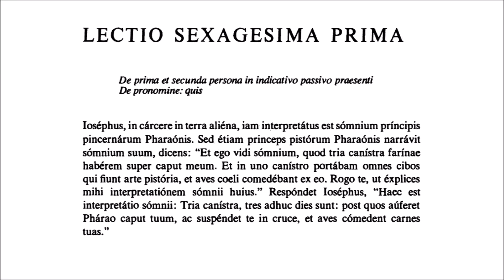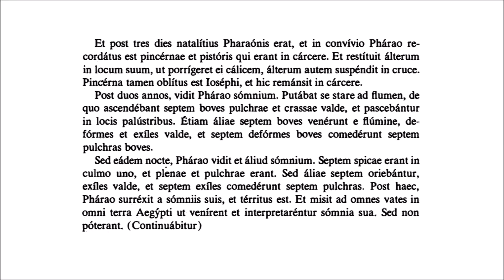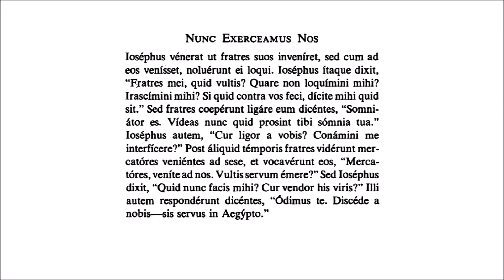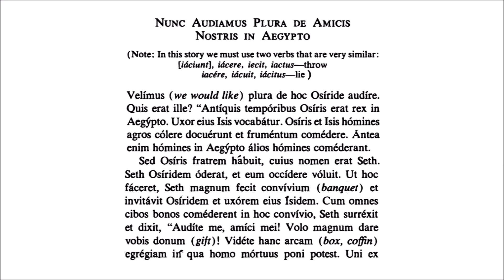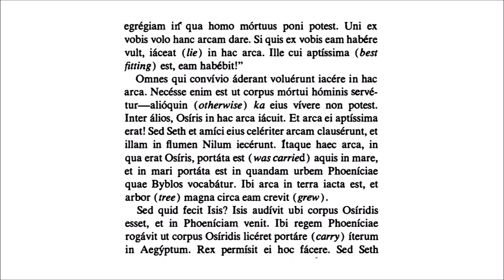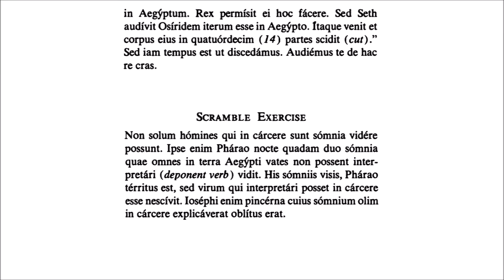Lectio LXI - Latin by the Natural Method, 1st Year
Con il titolo LATINO NATURALE: il metodo, l'edizione italiana del libro di William G. Most è ora disponibile su Amazon:

Questo è il primo volume del corso che W.G. Most (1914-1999) elaborò basandosi sui principi naturali di apprendimento della lingua e sui criteri del cosiddetto "metodo diretto".
Diversamente dal metodo grammaticale, fondato sulla memorizzazione di una serie di regole ed eccezioni con cui l’allievo tenta di decifrare e tradurre testi più o meno lunghi, il sistema di padre Most permette di acquisire l’uso della lingua mediante la lettura di testi di crescente difficoltà, corredata di commenti grammaticali e di ulteriori letture di consolidamento.
In questo modo si viene accompagnati, in maniera molto graduale e con regolari lezioni di ripasso, verso l’acquisizione delle basi del latino, che saranno poi rafforzate e approfondite nei due volumi successivi.

0:00 Lectio LXI
3:27 Nunc Exerceamus Nos
4:54 Nunc Audiamus Plura de Amicis Nostris in Aegypto
8:20 Scramble Exercise